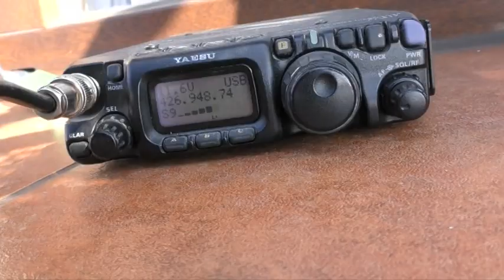EsHail2 na FT817